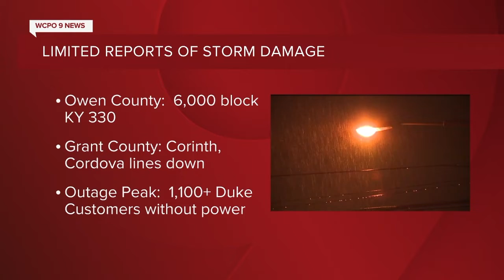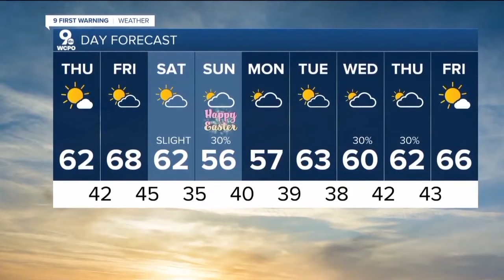WCPO 9 Cincinnati Latest Headlines | April 13, 11pm